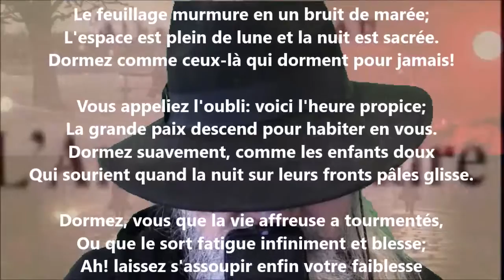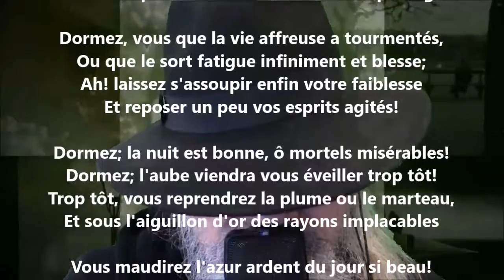Dormez - Albert Lozeau lu par Yvon Jean